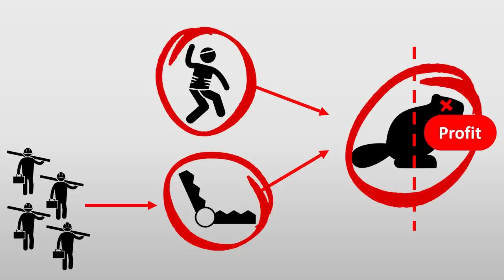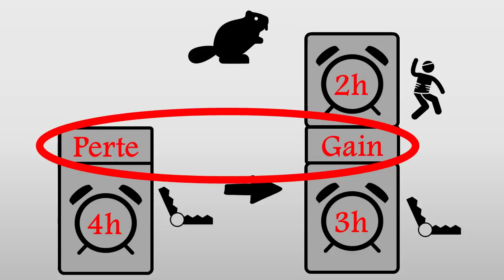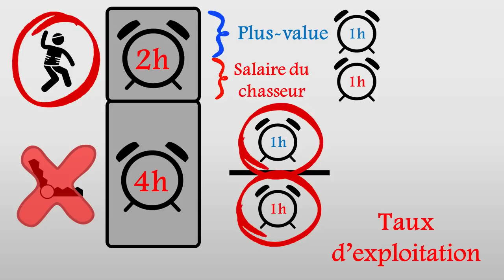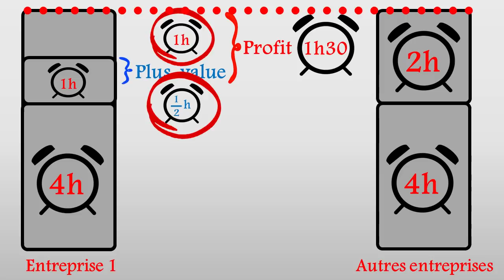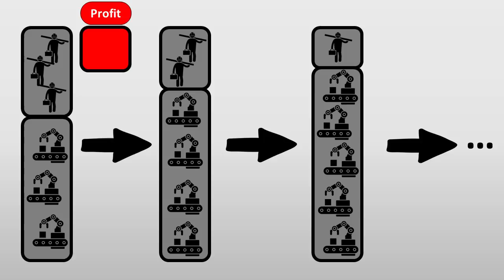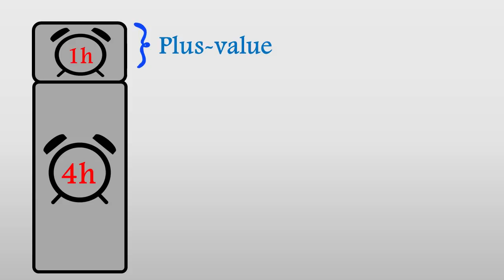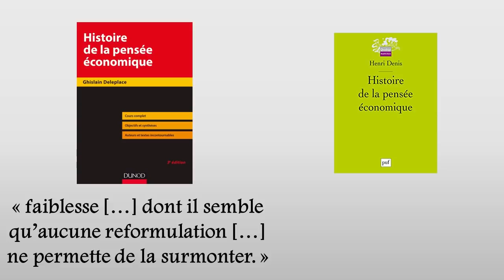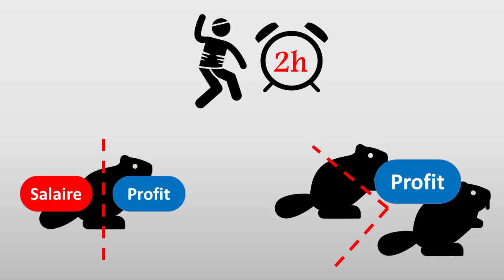#21. La baisse tendancielle des taux de profit (Marx)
Même vidéo que la précédente version, mais avec deux passages modifiés du fait d'une petite erreur au niveau du taux d'exploitation..

Désolé pour ça et aussi pour le p'tits problèmes de son...

Un grand merci à Gilles (Heu?reka) pour la relecture du script.

Le dessin de l’homme sciant la branche est de Frits Ahlefeldt

Le film de fin est « Terrible jungle » (2020) réalisé par Hugo Benamozig et David Cavigliolo.

Pour en savoir plus sur le sujet, vous pouvez lire directement les chapitres XIII, XIV et XV du livre III du Capital.

Points évoqués dans la vidéo :

Chez Marx, le capital ne peut pas être la source de la plus-value. Cela permet d’avoir une théorie dans laquelle la valeur des marchandises est proche des quantités de travail nécessaires à leur fabrication, car le profit ne s’ajoute pas à la valeur du capital. Cela pose néanmoins un autre problème, car implique que les secteurs plus intenses en travail rapportent plus de profits que les secteurs plus intenses en capital (c’est le « problème de la transformation »). Or, cela est incompatible avec l’idée que les taux de profit doivent être à peu près égaux dans les différents secteurs économiques. La solution proposée par Marx est que le prix des produits les plus intenses en capital est en réalité supérieur à la quantité de travail (directe et indirecte) nécessaire à sa fabrication, et inversement pour le prix des produits les moins intenses en capital, qui se vendent moins chers que leur valeur en travail. Globalement, le travail reste donc à l’origine de l’ensemble de la valeur créée dans l’économie (les prix plus élevés d’un côté étant compensés par les prix plus faibles de l’autre), mais il y a au sein de chaque secteur une différence entre le prix d’un bien et la quantité de travail incorporé dedans (différence qui s’explique par la plus ou moins forte proportion de capital dans la production du bien considéré).

Avec 3 pièges, donc un chasseur qui chasse 3 castors en 2h, il faut 40 minutes de travail et un piège pour chasser 1 castor. Avec un taux d’exploitation de 100%, la plus-value est de 20 minutes. Le taux de profit se calcule alors comme suit :
- Plus-value / Valeur du castor = 20 mn / (4h + 40 mn) = 1/3 d’1heure / (4 + 2/3 d’1 heure) = 7,14%.
Avec 4 pièges, donc un chasseur qui chasse 4 castors en 2h, il faut 30 minutes de travail et un piège pour chasser 1 castor. Avec un taux d’exploitation de 100%, la plus-value est de 15 minutes. Le taux de profit se calcule alors comme suit :
- Plus-value / Valeur du castor = 15 mn / (4h + 30 mn) = 1/4 d’heure / (4 + 1/2 heure) = 5,55%.

Citations :
- Ghislain Deleplace : p.170, « Marx reconnait l’existence de plusieurs « contre-tendances » à la baisse du taux de profit, mais il considère de façon arbitraire, qu’elles ne remettent pas en cause la « loi » de la baisse des taux de profit […], en lui conférent seulement un caractère « tendanciel ». C’est évidemment une faiblesse de son analyse dont il semble qu’aucune reformulation de sa théorie ne permettre de la surmonter ».
- Henri Denis : p.450 édition Quaridge 2008, « Telle qu’elle nous a été livrée, cette analyse, à côté de mérites réels, présente de sérieux défauts. […] On doit remarquer que l’analyse de la croissance des économies capitalistes proposée par Marx souffre d’une lacune considérable, du fait que le problème des débouchés n’y tient pas la place essentielle qui devrait lui revenir. »

Prétendre, comme le fait Marx, que le capital ne peut pas être la source de la plus-value est une position difficilement tenable, qui conduit notamment au problème de la transformation, évoqué plus haut. Elle lui permet toutefois de faire du travail seul l’origine de toute la valeur créée, ce qui est cohérent avec la volonté de Marx de faire de la théorie de la valeur une théorie de l’exploitation. Il faut pour cela que l’ensemble de la plus-value réalisée par les capitalistes soit créée par les travailleurs.

Un des grands problèmes que rencontre la classe des capitalistes est de trouver des débouchés pour sa production. Or, cette question des débouchés est quasi-absente ce cette analyse de Marx (elle l'est en réalité surtout à la fin, au moment de la crise du capitalisme, liée au fait que l'épargne des capitalistes ne trouve plus à s'investir). Auparavant, tout se passe comme si les capitalistes étaient certains de pouvoir écouler sans difficulté la production de leurs employés. Marx sera très critique envers la loi de Say (selon laquelle l’offre crée sa propre demande), mais il n’arrivera jamais réellement à la réfuter et expliquer l’existence d’une surproduction généralisée. Il faudra attendre les travaux de Keynes pour que ce point se retrouve au centre des débats théoriques en économie (même si Keynes avait eu des nombreux précurseurs à ce niveau-là, comme par exemple Malthus ou Sismondi).